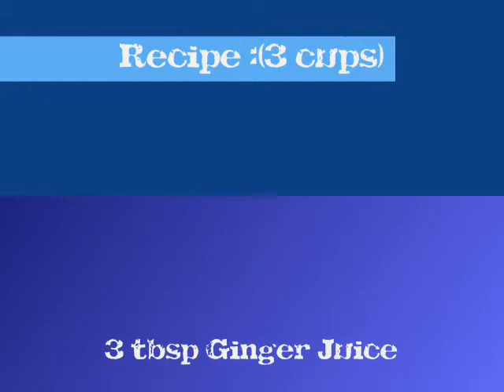SOUFFLE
The making of Souffle.